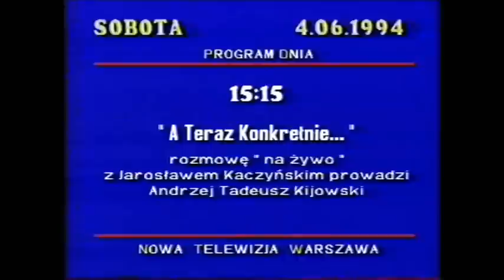Jarosław Kaczyński u A.T.Kijowskiego - A Teraz Konkretnie (54/78)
Całość w lepszej rozdzielczości

Jarosław Kaczyński  w programie A.T.Kijowskiego "A Teraz Konkretnie" emitowanym w Nowej Telewizji Warszawa na żywo 4.VI.1994